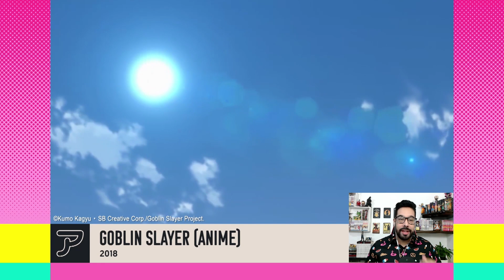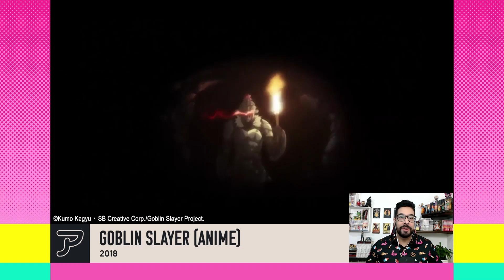MAIS GEEK – O legado de Kentaro Miura na Cultura Pop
Em décadas de histórias publicadas, Berserk inspirou fãs e criadores pelo mundo todo. A obra de Kentaro Miura trouxe todo um novo conceito para o dark fantasy na cultura pop, com espadas massivas, cavaleiros negros e embates épicos contra criaturas monstruosas nos mangás, quadrinhos, filmes e games. Neste bloco falamos sobre as influências deixadas por Miura e produções que homenageiam o seu trabalho.

PROGRAMA # 143 - BLOCO 3, INÉDITO NA TV

E continuem com a gente, voltaremos a produzir conteúdos inéditos já na próxima semana, o Mais Geek continuará firme e forte por aqui!